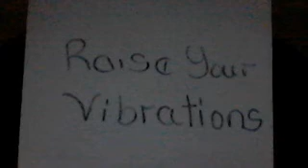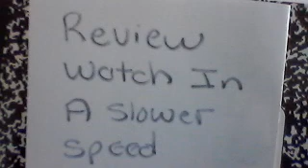This Light Being Appeared Above My Forehead Watch Closely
Look what shows up when you raise your vibration light beings and fairies will show up from other higher dimension..
They are attracted to your light and vibration...
If you did not see it at the normal speed .. Please watch again  slow the speed down and pay attention to my upper forehead area you  will see what looks like a light being appear and disappearing ..

Thanks for sharing your love and light supporting my channel..
.Thank you in advance for helping me grow my channel..